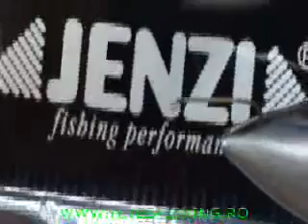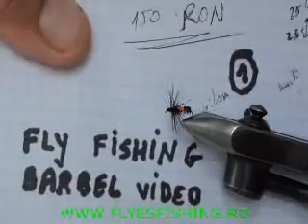Legat musca artificiala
In acest film va arat cum leg o musca pentru biban.Din data de 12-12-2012 filmele le puteti vedea numai pe